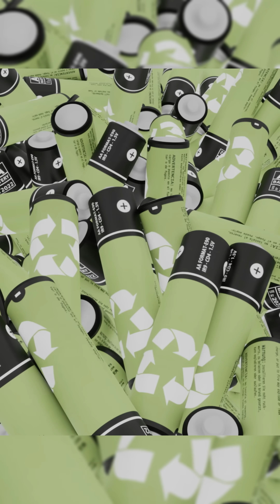Lithium: The Lightest Metal with Mighty Uses!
Discover the fascinating world of Lithium (Li)—the lightest metal on the periodic table! From its fiery reactions and crimson flames to powering our devices and stabilizing moods in medicine, lithium's applications are vast and vital. Learn about its discovery by Johan August Arfvedson in 1817 and why it's named after the Greek word 'lithos' (stone).